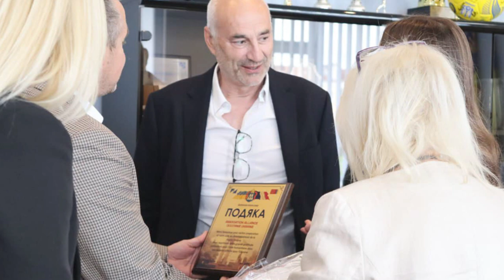Дякуємо партнерам із Франції за черговий гуманітарний вантаж для Долинської територіальної громади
Наші друзі із організацій Alliance Occitanie Ukraine та Association Occitalien передали для медичних закладів Долинської громади:

- обладнання для стоматологічних кабінетів, включно з установкою, меблями, лампою, медичними кріслами;
- компресор;
- стільці для відпочинку;
- інвалідні візки, милиці, ходунці;
- засоби гігієни;
- засоби для надання першої медичної допомоги.

Щиро дякуємо за таку цінну допомогу, вона неодмінно стане в нагоді для якісного надання медичних послуг мешканцям громади.